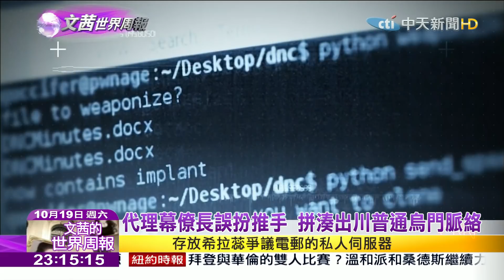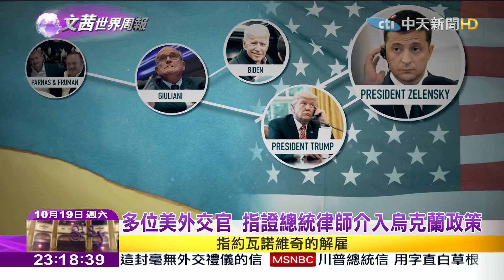2019.10.19【文茜世界周報】多位美外交官 指證總統律師介入烏克蘭政策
播出時間↓↓↓
週六 22:00 文茜的世界周報